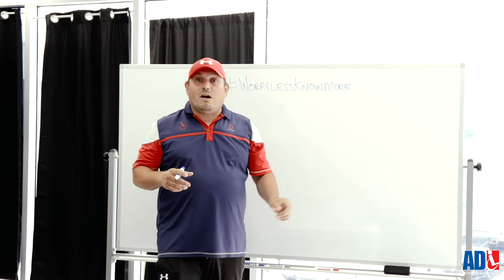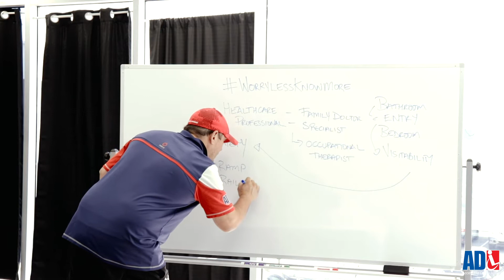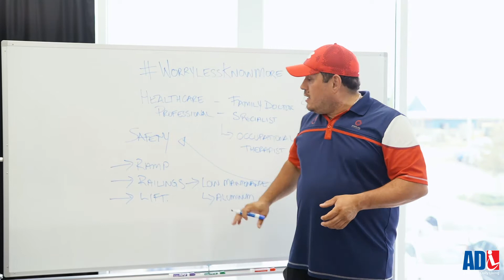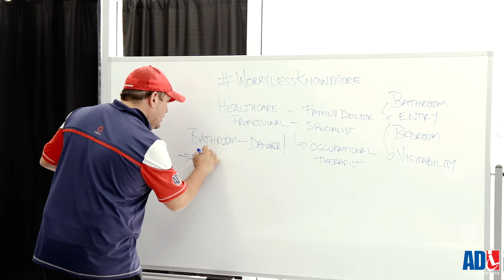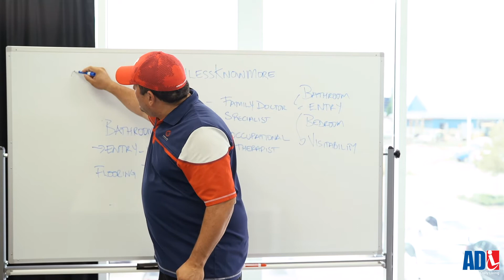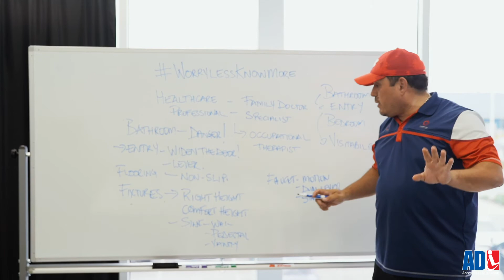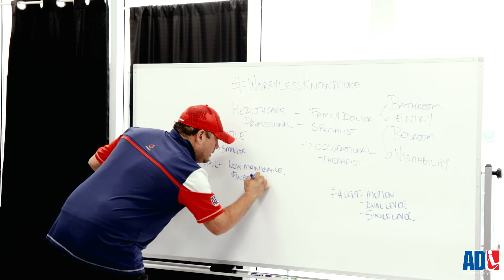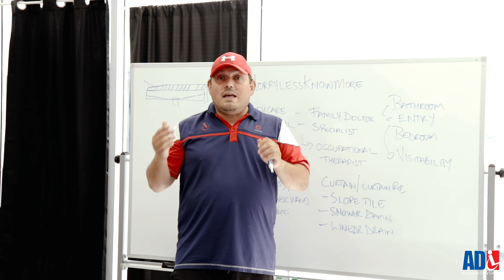WorryLessKnowMore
For anyone looking for information about our products and services, this video's for you!

Intro: (0:00)
Product Knowledge: (1:44)
Intro to Entry: (4:58)
Ramps: (6:00)
Railings: (6:36)
Lifts: (7:50)
Lighting: (11:45)
Stairs Material: (12:41)
Intro to Bathrooms: (13:25)
Bathroom Door: (13:56)
Bathroom Flooring: (16:09)
Bathroom Fixtures: (18:30)
Bathroom Faucet and Sink (20:09)
Bathroom Toilets: (23:05)
Bathroom Shower: (24:37)
Outro: (31:25)